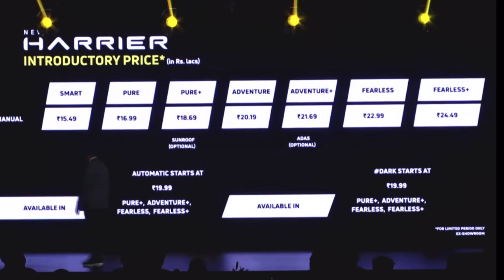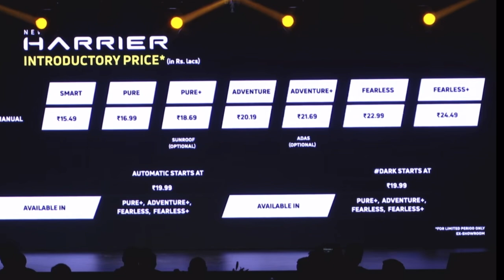Tata safari facelift & harrier facelift launched: on road price list !! 2023 safari & harrier